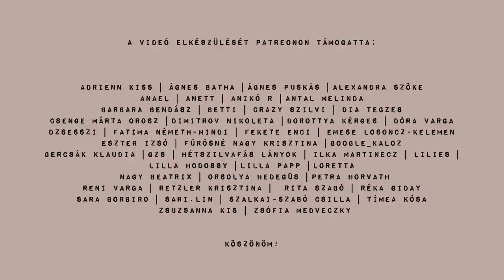ilyen volt az endometriózis műtétem | HeyJulie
Ha segítségetekre van szükség endometriózis témában, kövessétek az Együtt Könnyebb Női Egészségért alapítványt (egy szakértő ajánló is van az oldalon!)

Új videó minden vasárnap♡